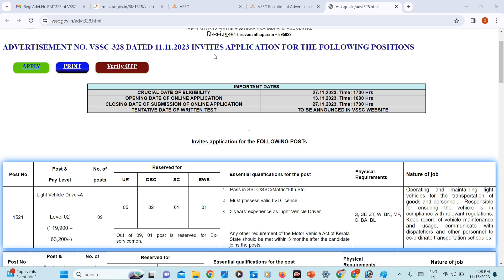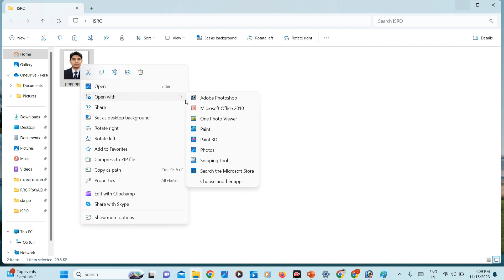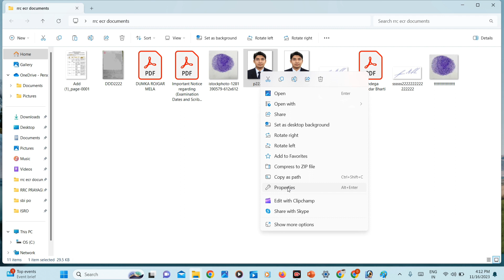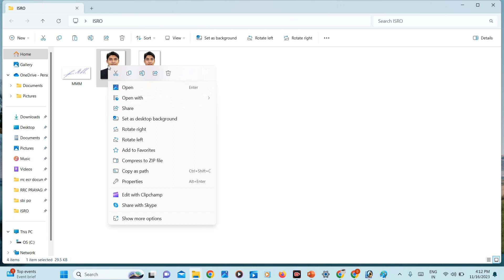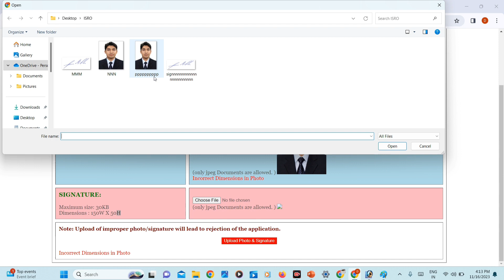isro driver online form me photo signature upload kaise kare?isro form me Signature kaise upload?